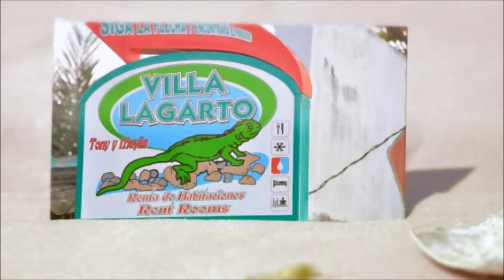In Touch with Cuba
This is an InTouch Preferred Place in Cuba.